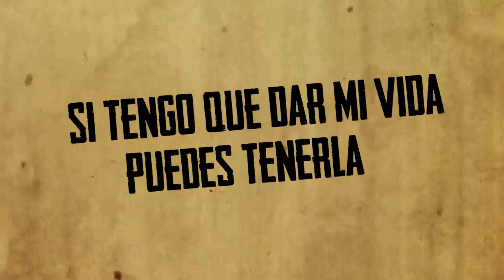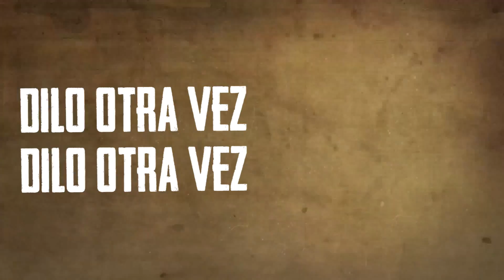Slipknot - "Pulse of the Maggots" (Sub. Español)